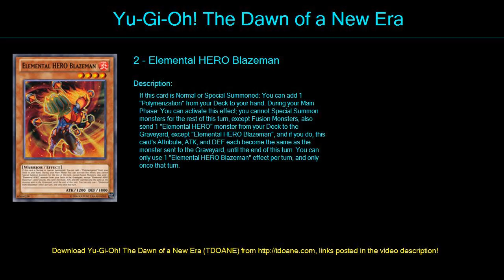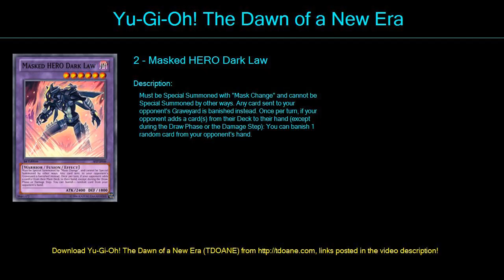Hero Deck Deck Profile April 2016